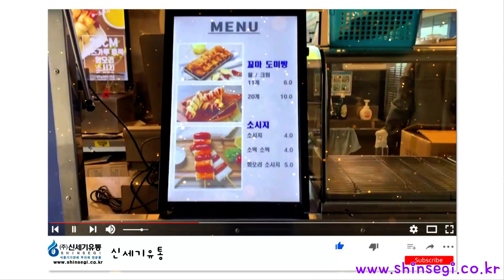소프트 아이스크림 ICETRO ISI-163TT (3구) 설치사례 (꼬마도미빵)